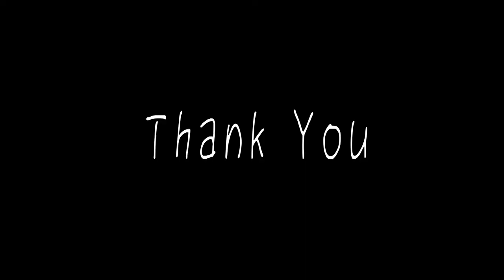sheep cut / 나 미용 해쪄~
*Goorumi (Female)

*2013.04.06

*Pomeranian